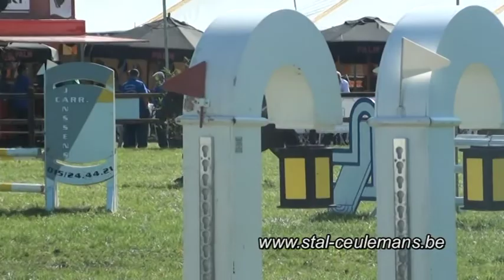Saartje, Thibeau Spits, LRV Pulderbos, 9-09-2012